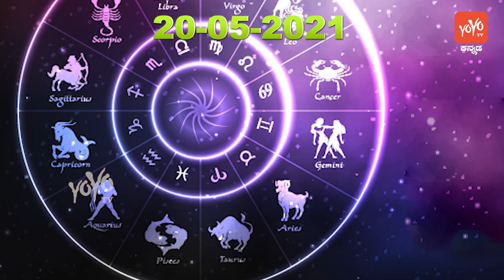Rashi Bhavishya in Kannada | ಇಂದಿನ ರಾಶಿಭವಿಷ್ಯ 20-05-2021 | YOYO TV Kannada Astrology